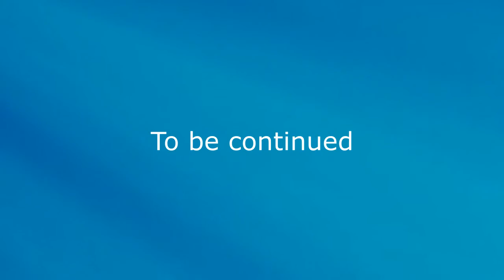Vote Dr Annette Teijeiro NV CD3 - Opponents Fiore, Roberson, Matthews, Tarkanian